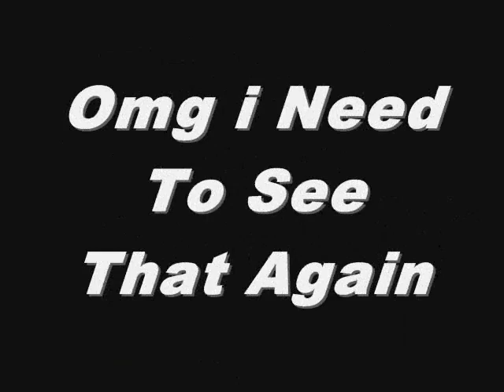Lost Saga Tiger Ball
A Video Created by me (Kiai)
Thanks to my Friends:
Diablos And Basote
Ty for Watch
Enjoy ^_^